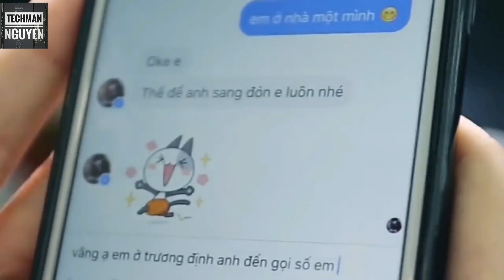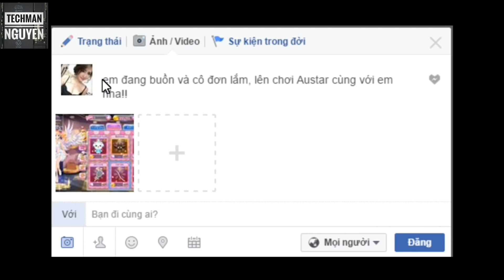Fan Trực Tiếp Game #53: Em Đừng Thả Thính Cover By Dũng CT (Hot Face Version)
Video chia sẻ những khoảnh khắc hài hước của Dũng CT (Trực Tiếp Game)
Edit By Thanh Vương (Techman Nguyen)
Full Track: Mike Williams x Tom Jame - Set Up